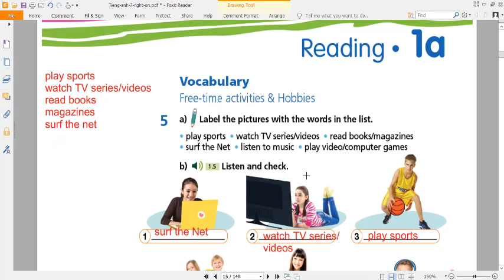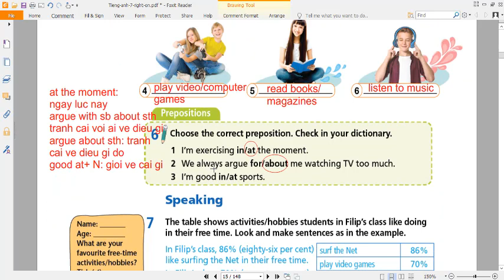Tieng Anh 7 Right On (Unit 1A Reading Bai 6 Trang 15)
HƯỚNG DẪN CÁCH TÌM VIDEO THEO TỪNG KHỐI LỚP:
Lớp 6
Lớp 7
Lớp 8
Lớp 9